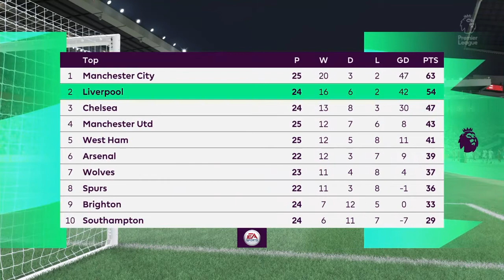LIVERPOOL vs. LEEDS UNITED | PREMIER LEAGUE | FIFA 22 (FULL GAMEPLAY)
This video is a match prediction between Liverpool and Leeds United in the Premier League which takes place at Anfield Stadium in Liverpool.
This gameplay video is recorded by Ved710 on the PS4-version of FIFA 22 with the A.I. difficulty set to Legendary and with the half-length of 4 mins.